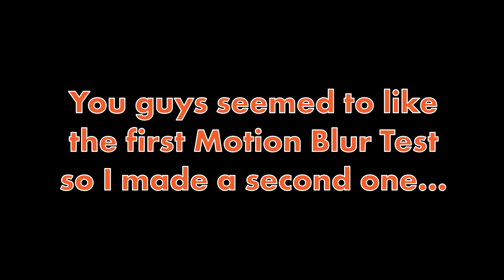Motion Blur Test #2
Recorded on the Oculus Quest with Oculus Link.